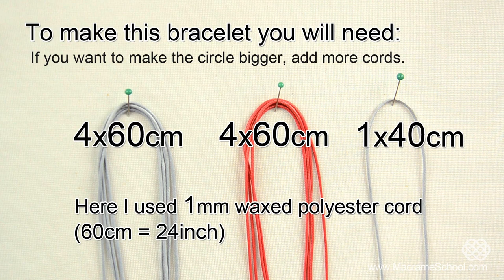Macrame Circle Bracelet Tutorial